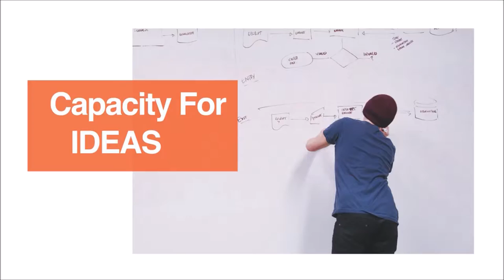Marc Randolph | When Netflix Met Blockbuster | Three Keys to Disruption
Marc Randolph is a veteran Silicon Valley entrepreneur, advisor and investor. Marc was co-founder of the online movie and television streaming service Netflix, serving as their founding CEO, as the executive producer of their web site, and as a member of their board of directors until his retirement from Netflix in 2004.

Although best known for starting Netflix, Marc’s career as an entrepreneur spans more than four decades. He’s been a founder of more than half a dozen other successful start-ups, a mentor to scores of early stage entrepreneurs, and an investor in numerous successful tech ventures (and an even larger number of unsuccessful ones).

Most recently, Marc Randolph co-founded analytics software company Looker Data Sciences, and currently serves as an advisor to five other startups, serving variously as a mentor, CEO Coach, and/or board member.

He is a frequent speaker at industry events, works extensively with young entrepreneur programs, and is a trustee of the non-profit National Outdoor Leadership School.

Marc is charming, handsome and modest; and whenever possible avoids referring to himself in the third person. He lives in Santa Cruz, California.